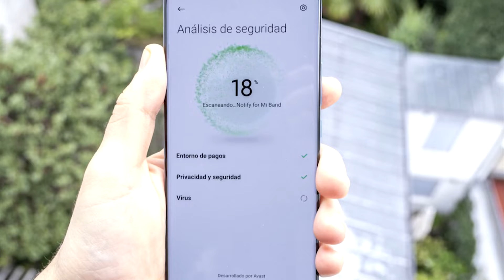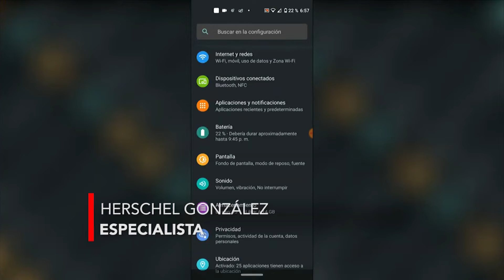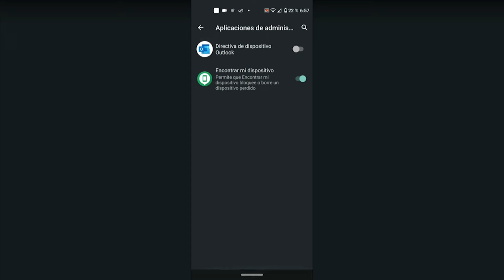Alerta por presencia de virus en versión copia de celulares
Tecnología | 🌐 ¿Estás pensado comprar la versión copia de un celular? ⚠️Ten cuidado, podría tener un virus